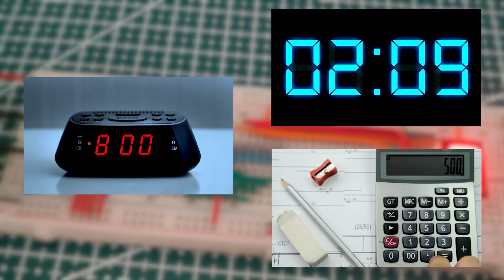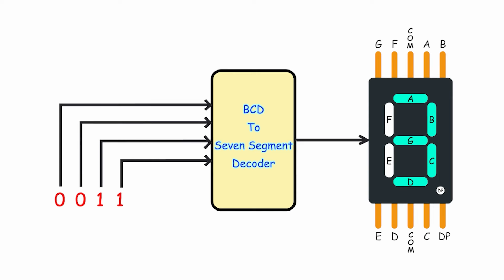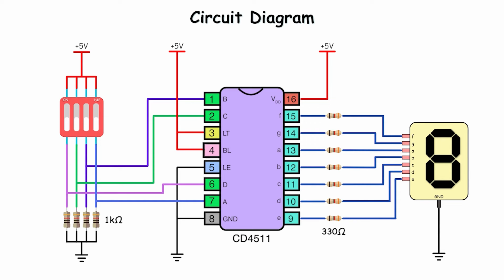7 Segment Display Decoder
7 Segment Display Decoder | CD4511

Hello Everyone, In this video I will show you how to build a 7-segment display decoder circuit using CD4511 IC. The CD4511 chip is a BCD to 7-segment decoder that takes a number in binary form as an input and displays this number on a 7-segment display using its outputs. A 7-segment display is a component with seven Light-Emitting Diodes (LED) arranged in a specific pattern. By turning on different combinations of the LEDs, a number between 0 and 9 is displayed.

In this step-by-step tutorial, you will learn how to connect the CD4511 chip to a 7-segment display and how to use it to display numbers. You will also learn how the seven-segment display and a decoder work in detail.

This tutorial is perfect for beginners who want to learn how to use the  7-segment display with a decoder for various electronic projects. The tutorial is easy to follow and includes detailed instructions and diagrams to help you along the way.

If you have any questions or comments, please leave them in the comments section below. We would love to hear from you!